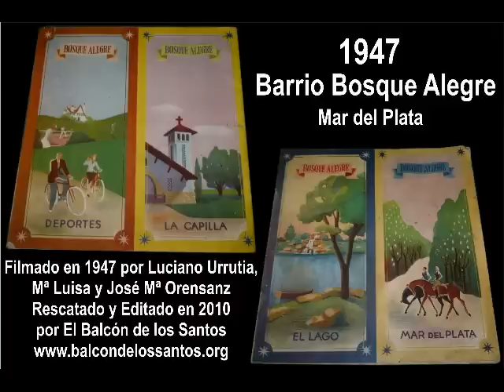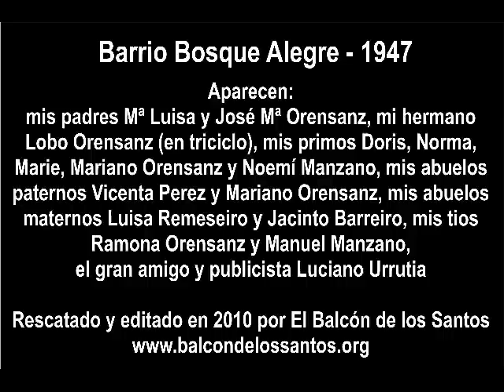Origen del Barrio Bosque Alegre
En 1944 la sociedad D.A.V.O.Z SRL proyectó y urbanizó Bosque Alegre. El nombre D.A.V.O.Z corresponde a los cinco socios: D: sin info, A: Antonino Antonino: V: Mario Valentini, O: José María Orensanz, Z: sin info. El barrio estaba emplazado en una zona todavía rural en ese entonces, luego se convirtió en zona industrial y Bosque Alegre quedó asfixiado. La traza era muy particular para la época, con calles "curvas" e irregulares. Se construyó un lago artificial, se lo sembró de pejerreyes y se parquizó todo el entorno. Se construyó la Capilla "Nuestra Señora del Huerto" y se donó a la diócesis de Mar del Plata, cuyo diseño y obra fue realizado en un 100% por la firma Mariano Orensanz & Hijos. La capilla fue inaugurada con el casamiento de María Luisa Barreiro y José María Orensanz. Se llamó a concurso nacional de arquitectos para construir diez casas iniciales, una por cada estudio. La casa DAVOZ fue una de ellas donde vivieron mis padres luego de casarse en 1944.
Bosque Alegre fue la primera urbanización que generó la idea de crear barrios aledaños a Mar del Plata dado el rápido crecimiento de la ciudad. Así surgió la Compañía General de Tierras, la cual construyó el edificio -aun existente- para sus oficinas en San Martín 2927. Se crearon catorce urbanizaciones, entre las más importantes: Santa Clara del Mar, Atlántida, Santa Elena, El Sosiego, Barranca de los Lobos, Balneario Bristol, Barrio Chapadmalal.
Aparecen en el video:
Mis padres Mª Luisa y José Mª Orensanz, mi hermano Lobo Orensanz (en triciclo), mis primos Doris, Norma, Marie, Mariano Orensanz y Noemí Manzano, mis abuelos paternos Vicenta Pérez y Mariano Orensanz, mis abuelos maternos Luisa Remeseiro y Jacinto Barreiro, mis tíos Ramona Orensanz y Manuel Manzano, y el gran amigo y publicista Luciano Urrutia
Filmado en 1947 por Luciano Urrutia, Mª Luisa y José Mª Orensanz
Rescatado y editado en 2010 por El Balcón de los Santos